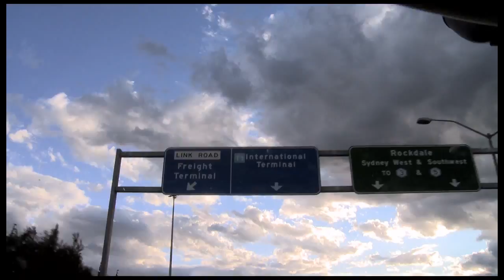"lonely" - Yael Naim Music Video Composition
A Composition I Directed and Edited to "Lonely", a track by Yael Naim.
It was shot on a Sony PMW-Ex1 XdCam Ex. Edited in Avid Media Composer. Grading with Magic Bullet Looks.
thanks to Spectrum Films.

- Michael LeMinh Nguyen
Assistant Editor, Editor,  Filmmaker.